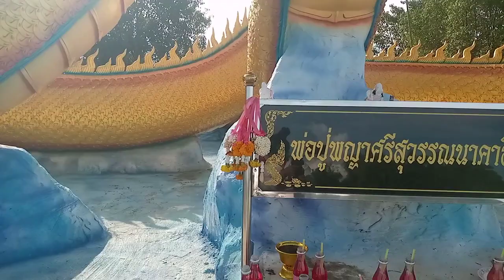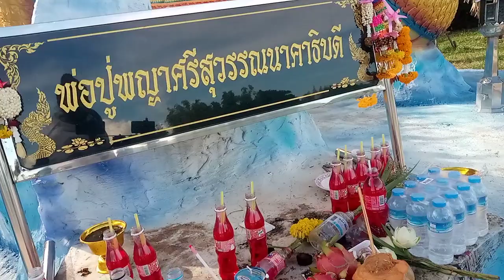สดบรรยากาศวัดท่าสะแบน